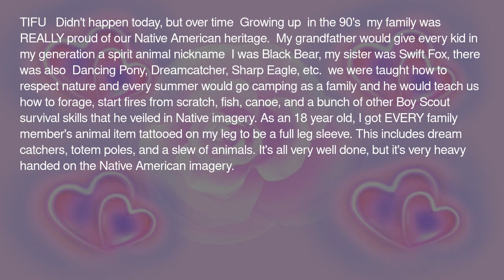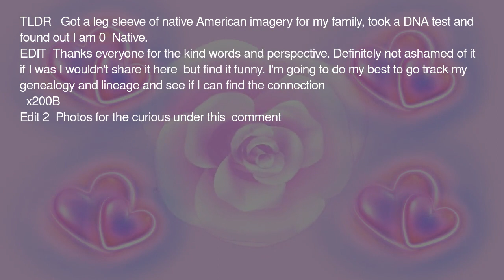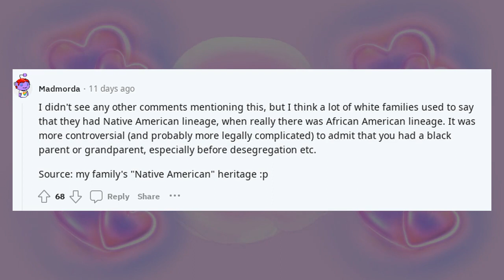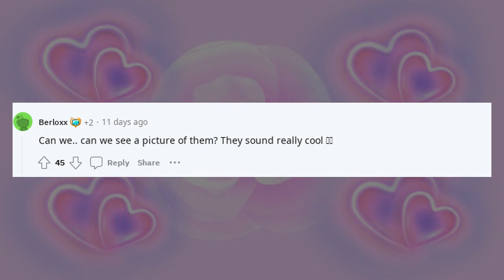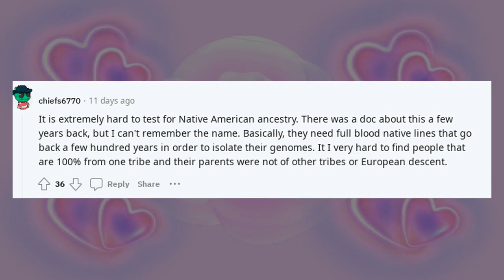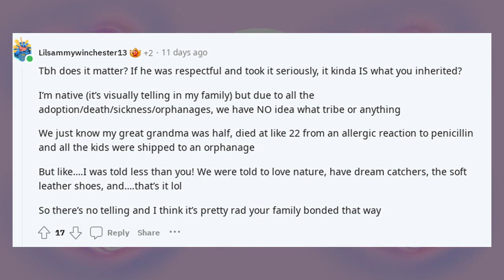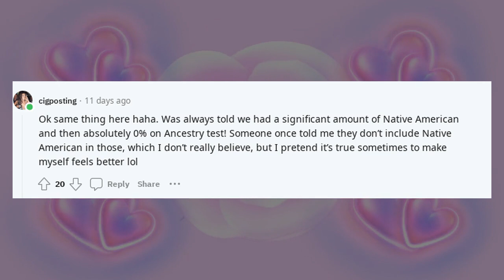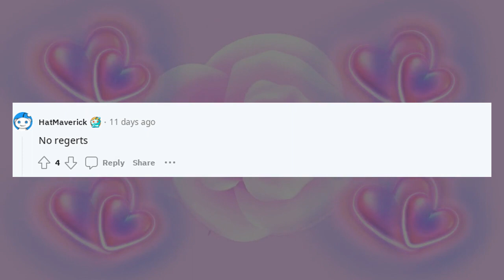Reddit confessions are getting out of hand | TIFU Tattooing my family heritage.